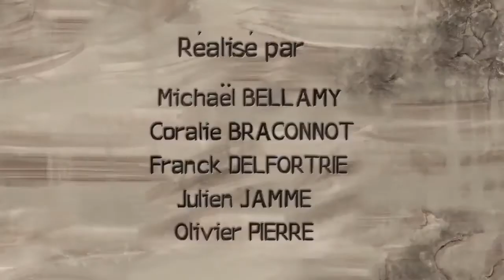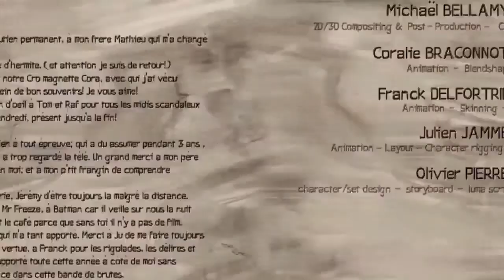2020 Best Stone Age Animation Great Cartoon Short Film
2020 Best Stone Age   Animation Great Cartoon Short Film